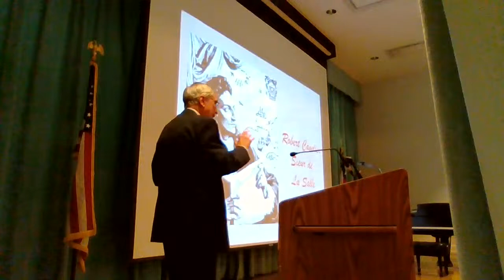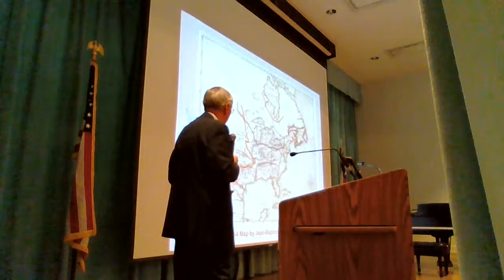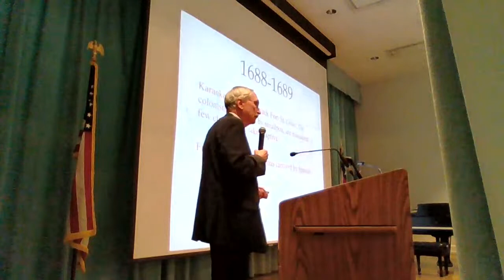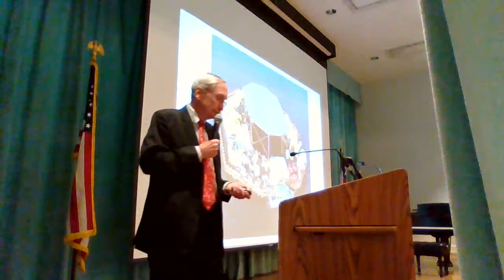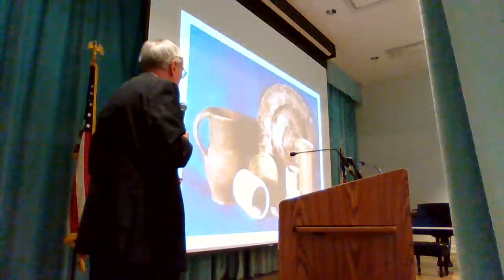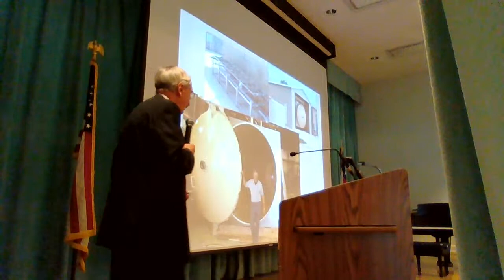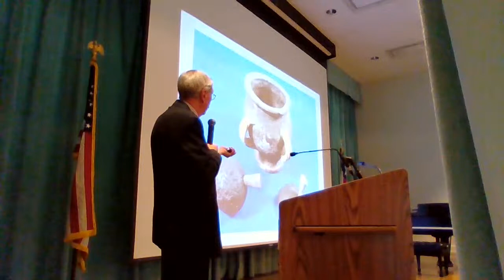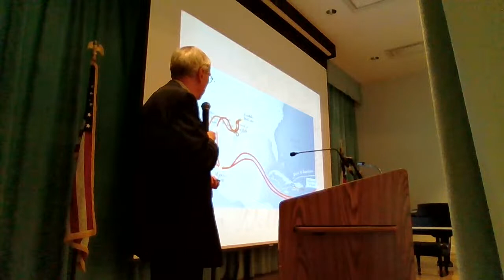Author James Bruseth at The Heritage Society - Houston Heritage Luncheon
TUESDAY, OCTOBER 3, 2023, 11:30 a.m. - 1:30 p.m.
From a Watery Grave:  La Belle the Ship that Changed History
Speaker James E. Bruseth presented the discovery, excavation, and preservation of the ship La Belle

Co-chairs:  Harriet and Truett Latimer; John L. Nau, III
Master of Ceremonies:  Welcome Wilson, Jr.
Houston Heritage Award Recipient:  Evelyn H. Boatwright
Special Guest:  Valérie Baraban, the Consul General of France in Houston
Entertainment by:   Pianist/Composer Alex Moreno of Rice University’s Shepherd School of Music

On a frigid, stormy day in February of 1686, a small French sailing ship lost control and ran aground in Matagorda Bay. The crew had braved an ocean voyage, attacks by pirates, raids by Native Americans, and ravaging diseases under the command of famed explorer Robert Cavelier, Sieur de La Salle, hoping to establish a colony in the New World. Pounded in the Texas bay by gale winds and storm surges, La Belle finally slipped beneath the water and sank to the bottom, where it would remain for centuries.
More than 300 years later, Texas Historical Commission archaeologists discovered La Belle’s resting place. Using cutting-edge technology and scientific innovation, investigators excavated the shipwreck and salvaged from its watery grave more than a million artifacts, including bronze guns, muskets, trade beads, axes, rings, bells, dishes, medicines—everything a new-world colony needed for survival.

Authors James E. Bruseth and Toni S. Turner use vivid photographs and engaging descriptions to share the excitement of discovery as they piece together both the ship and its tragic story. For those interested in history, archaeology, or the quest for clues to the past, From a Watery Grave tells a riveting tale of nautical adventure in the seventeenth century and reveals modern scientific archaeology at its best.  Bruseth is former director of the archaeology division at the Texas Historical Commission, which sponsored the excavation of La Belle. Bruseth directed the excavation and served as the project’s principal investigator.  Toni S. Turner is a freelance writer and fund raiser who assisted in many aspects of the recovery of the shipwreck.